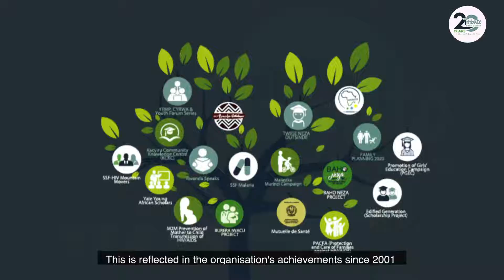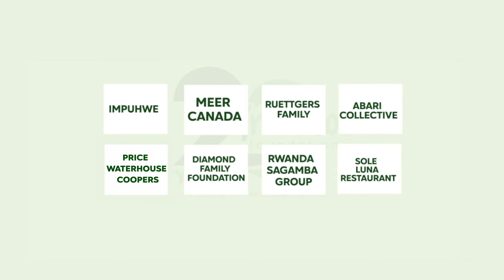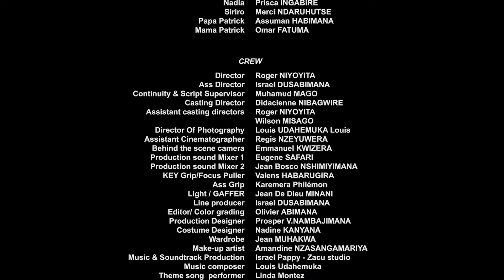Ejo Si Kera S03 EP 05